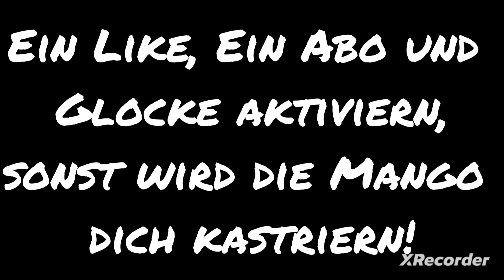Der spanische RONALDO! - World Soccer Champs